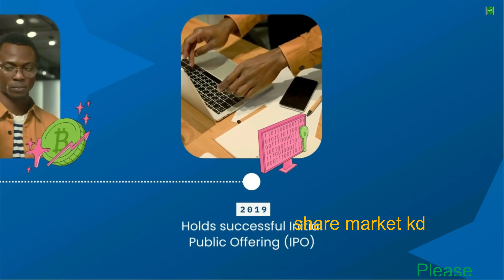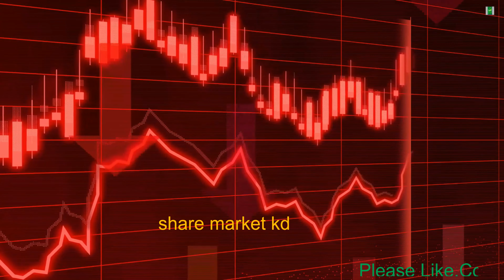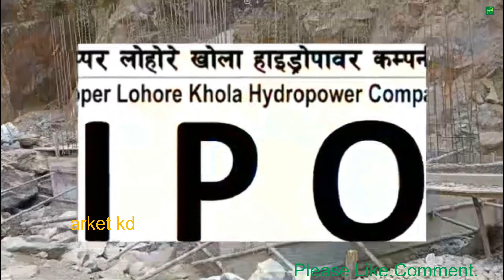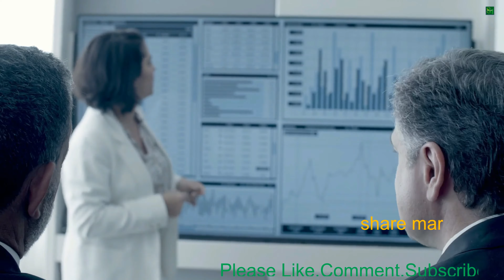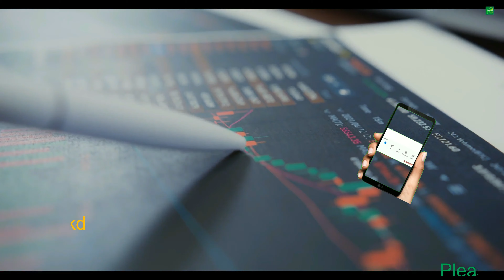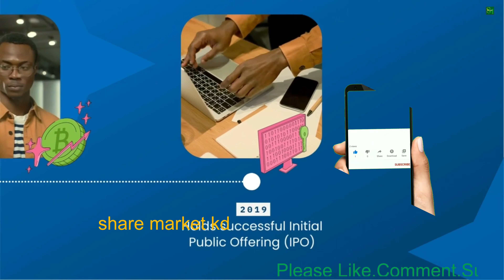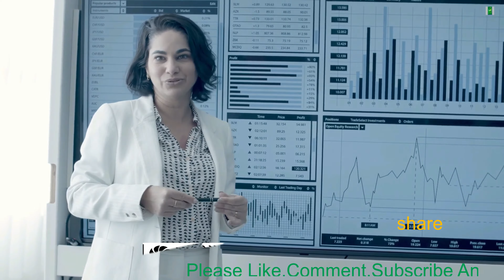Expert Insights: Analyzing Upper Lohore Khola Ipo for Public | ipo news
Upper Lohore Khola Ipo For Public | Ipo Analysis | Opening Range | New ipos

Your Quaris
Upper Lohore Ipo | Upper Lohore Khola Hydropower Ipo | New Ipo
Expert Insights: Analyzing Upper Lohore Khola Ipo for Public
Analyzing Upper Lohore Khola Ipo for Public
ipo news
ipo update
ipo update news
upper lohore hydropower
upper hydropower
lohore khola
lahore kotha
Upper Lohore Ipo
Upper Lohore Khola Hydropower Ipo
lahore khokhar road
lahore kothi
lohore khola hydropower project
lahore mein roza kholne ka time
khokhar palace lahore
usman khokhar lahore
lal khoo lahore
Ipo Analysis
Opening Range
shah di hoi lahore
khokhar lahore
new ipos
new ipos 2023
new ipos coming
new ipos this week
new ipos telugu
new ipos to buy
best ipo
best ipo to invest 2022 in nepal
best ipo to invest 2023
best ipo to invest 2022
lohore khola upper
Upper lohore khola hydropower project
Upper lohore khola hydropower company limited
Upper lohore khola hydropower company ipo
Upper lohore khola hydropower company limited ipo
Chatarpathi New Blockbuster Full HD South
Hindi Dubbed Movie 2023
Bellamkonda
Krithi Shetty
Prakash Saput New Song Damai Maharaj
Shanti Shree Anjali Official
Upper lohore khola hydropower pvt ltd
Upper lohore khola hydropower pvt ltd ipo
lohore khola hydropower ipo
upcoming ipo in nepal
upcoming ipo
Best ipo
kanchhi
best ipo in nepal
Trending
Viral video
New
new ipo
new ipos
upper kotmale hydropower project
hydropower ipo in nepal
best hydropower company
what is hydropower project
hydropower ipo
hydropower ipo result
new hydropower ipo
ipo hydropower nepal
Upper lohore khola hydropower plant
ipo
pipuls hydropower ipo
upper syange hydropower ipo
hydropower share
hydro power share analysis
hydropower company
hydrograph in hydroelectric power plant
hydropower resources
super madi hydropower ipo
upper lahore khola hydropower
upper lahore khola ipo
upper lahore khola hydropower ipo result
upper lohore khola hydropower company
Itd
upper lahore khola hydropower result
upper lohore khola hydropower
upper lahore khola
upper lahore khola hydropower project
upper lahore khola hydropower company
upper lahore hydropower
upper
upper lohare hydropower
upper lahore ipo

Unlocking Upper Lohore Khola Ipo Secrets

How to earn from Share Market in Nepal
Welcome to  the Share Market KD Youtu.be Channel.